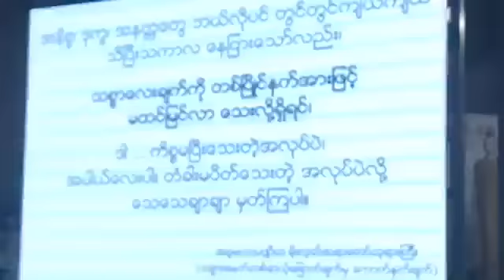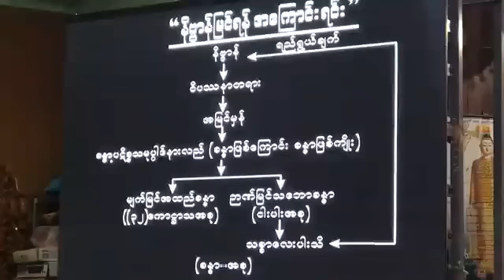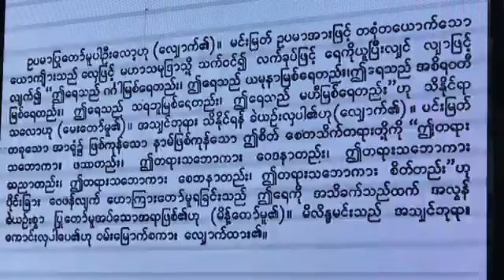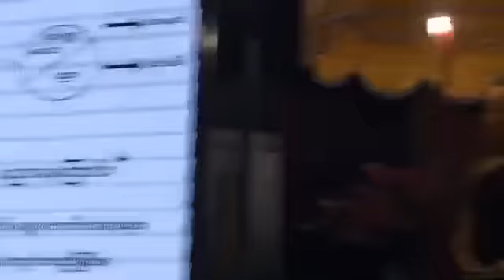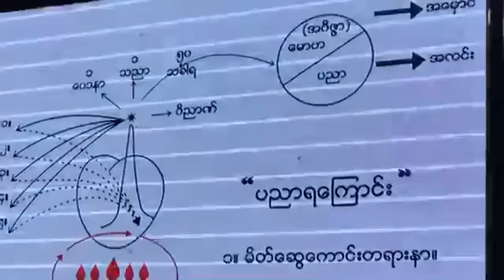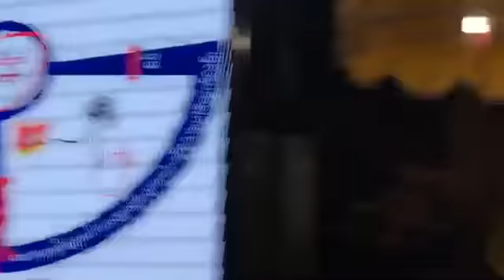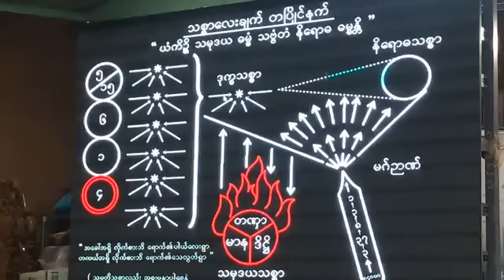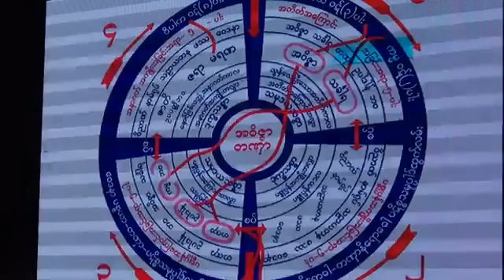ဒဂံုၿမိဳ႕သစ္ေျမာက္ ေဟာစဥ္ (၃) တရားေတာ္ 20190602 ပိုင္းေလာ့ဆရာေတာ္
🌟​သစၥာ​ေလးခ်က္​တစ္​ျပဳိင္​နက္​ၿပီးပုံ🌟​

(၂.၆.၂၀၁၉)

ရန္​ကုန္​တိုင္​း​ေဒသႀကီး၊ဒဂံုၿမိဳ႕သစ္​​ေျမာက္​ပိုင္​း၊{၁၆}ရပ္​ကြက္​၊မိုးညႇင္​းသိဂႌ​ေက်ာင္​းတိုက္​မွာ
က်င္​းပျပဳလုပ္​အပ္​​ေသာ ပုိင္​း​ေလာ့ဆရာ​ေတာ္​ႀကီး၏(၂)ရက္​တာ တရားသင္​တန္​း ဒုတိယ​ေန႔၏ နံနက္​ခင္​းတရားပြဲ အစီစဥ္​ျဖစ္​ပါသည္​။
ထပ္ဆင့္ ဓမၼဒါနျပဳပါသည္။

ထပ္ဆင့္ ဓမၼဒါနျပဳပါသည္။